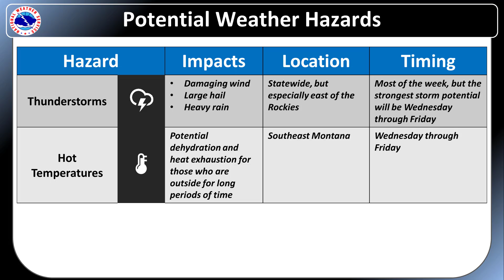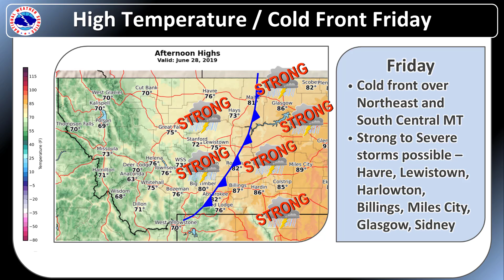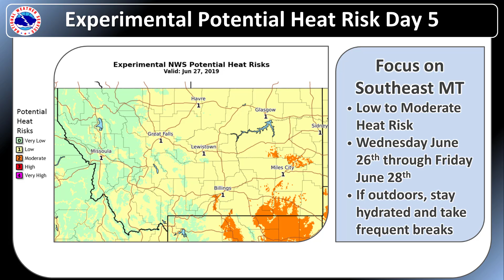Montana Weather Hazards Briefing June 23, 2019 - June 30, 2019